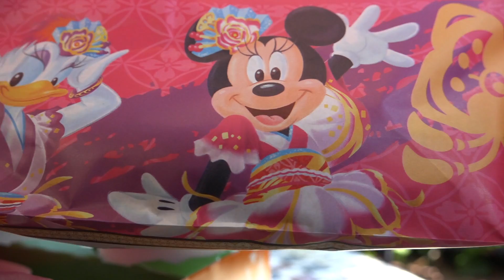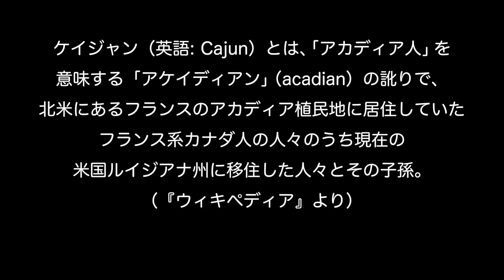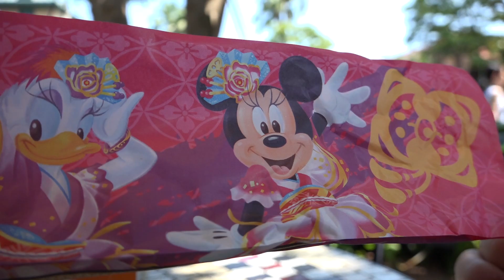【夏イベ2016】カフェ・オーリンズのスペシャルメニュー（520円 2016.8.6 TDL）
ディズニーランドの「カフェ・オーリンズ」で、夏祭りのスペシャルメニューを頂きました。「チキン＆ラタトゥイユの冷製クレープ（カレー風味）」で、520円です。

クレープと言えばデザートが定番で、食事系はそれほど好んで食べることは無いのですが、これは違ったｗ。まず冷たいという時点で、このクソ暑い中いただくにはちょうど良い。そしてカレー。どんなに食欲が無くとも、その香りだけで食べたい気持ちにさせてしまうカレー。カレー最強ｗ。ひと口食べただけで「これヤバい！」とｗ。あまりの美味しさから言葉にならず、「ヤバい」としか言うてへんというｗｗｗ。これは本当に美味しかった。オススメ。

で、クレープ１本だけじゃ足らんかな？と思って追加で買ってきたのが「ケイジャンシュリンプクレープ」っていう商品。これも冷たいクレープです。「〜ジャン」って言うので、例えば「コチュジャン」とか、そういう系統の料理かと思ったのですが、帰ってから調べてみると、ケイジャンとは北米あたりの民族らしい。と、まではわかったのですが「だから？」ってｗ。一応『ウィキペディア』には「ケイジャン料理」ってのも載ってるんですが、結果としてよくわかりませんでしたｗ。果たして何がケイジャンなのかｗ。まぁ、普通に美味しかったです。カレーには敵わんですけどｗ。

最後に、デザートして「ソルティフローズンデザートドリンク（ヨーグルトスムージー＆クエッチ）」っていうのを頂きました。またここで謎のワード「クエッチ」ｗ。調べてみると、どうやらプラムの一種らしく、ここでいう底の方に溜まってる物体かもしれない、とｗ。全体的にはヨーグルトということもあって、酸味が強く、暑い日には美味しく頂けるかと思います。かく言うワタクシも、一気に飲んでしまいましたｗ。

さて、いよいよ「彩涼華舞」のスペシャルセットも残すは「舞」のみとなりました。